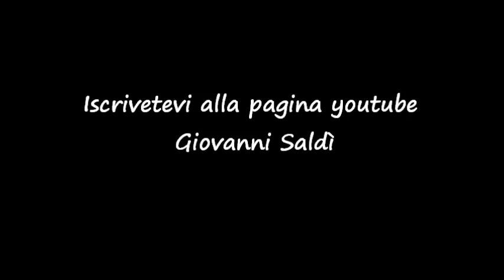From the studio 10°. Casa Museo Enrico Colombotto Rosso.di Saldì e Martinez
Apre la casa dell'artista Enrico Colombotto Rosso,
Camino — A Camino la casa dell'artista Enrico Colombotto Rosso, scomparso il 16 aprile di un anno fa, aprirà per la prima volta i battenti al pubblico -come abbiamo anticipato- il prossimo sabato 17 maggio, alle ore 16,30, nel corso della kermesse "Riso&Rose in Monferrato". L'iniziativa è promossa dalla Fondazione intitolata al maestro, che inaugurando la prima parte della Casa Museo, darà a tutti il privilegio di visitare l'abitazione atelier di Colombotto Rosso, alla quale sono stati dedicati negli anni scritti, servizi giornalistici e, nel 2008, anche lo splendido libro fotografico "Lezioni di tenebre", curato da Antonio Attini. La casa di Camino costituisce, infatti, la personale traduzione estetica del mondo artistico di Enrico, un'abitazione dove la bellezza ed il decadentismo sono celebrati in tutte le sue forme: dal giardino romantico, pieno di rose e chiuso agli sguardi indiscreti da un vecchio muro in pietra, fino alle camere che si succedono in un tripudio di libri, quadri, mobili, divertissement. Chi ha avuto occasione di visitarla in passato, in compagnia del padrone di casa, ne ricorderà il fascino ammaliante, nonostante il velo di inquietudine e mistero che si sublimava dalle opere e dagli oggetti esposti. Ora, tutti potranno visitare la casa ed in questo modo avvicinarsi con maggiore consapevolezza all'opera artistica di Colombotto Rosso. Durante l'inaugurazione, Gaetano Giacomelli, presidente della Fondazione, che ha sede proprio nella Casa Museo, in Via Serra 72, illustrerà il programma culturale per il 2014, in collaborazione con i comuni di Camino e Pontestura e con la Fondazione Paolo Ferraris al Castello di Colcavagno. E se a Pontestura sarà visitabile il deposito museale, con un patrimonio di oltre 100 opere, ed il delizioso museo del giocattolo, entrambi voluti dall'artista, a Colcavagno, il 18 maggio, verrà inaugurata la mostra "L'artista e il poeta Enrico Colombotto Rosso". In estate, invece, a Bastia in Corsica aprirà la mostra fotografica "Leonor Fini ed Enrico Colombotto Rosso", a testimonianza della grande amicizia che legava i due artisti, soliti trascorrere lunghi periodi di vacanza sull'isola francese. Domenica infine si è tenuto il vernissage a Conzano, in Villa Vidua, della mostra "Artisti & Collezionisti per Pinocchio", curata da Carlo Pesce e nella quale sono per la prima volta esposte, in una sala permanente, diverse opere di Colombotto dedicate al tema del celebre burattino di legno. Oltre al 17 maggio, la Casa Museo di Colombotto Rosso sarà visitabile, gratuitamente ed a piccoli gruppi, anche il giorno successivo 18 maggio, dalle 10 alle 18. Ulteriori appuntamenti, nello stesso orario, ogni prima domenica del mese fino ad ottobre (1 giugno, 6 luglio, 3 agosto, 7 settembre, 5 ottobre). Marina Maffei